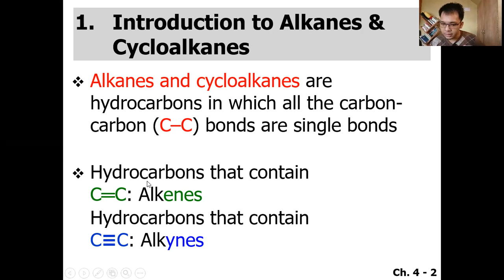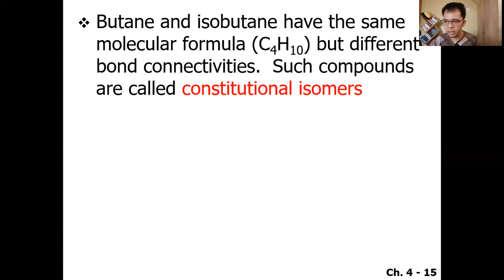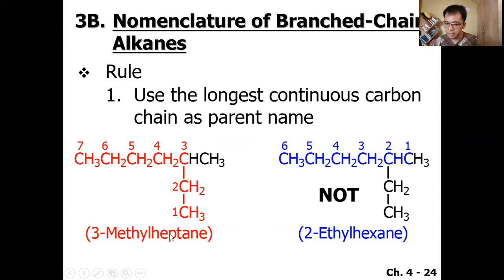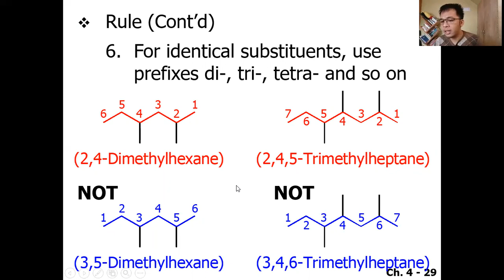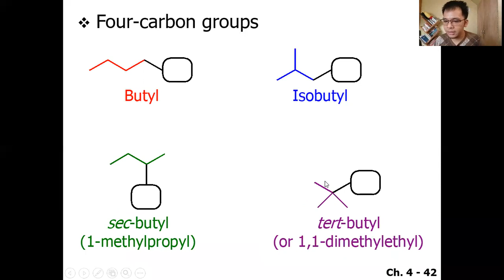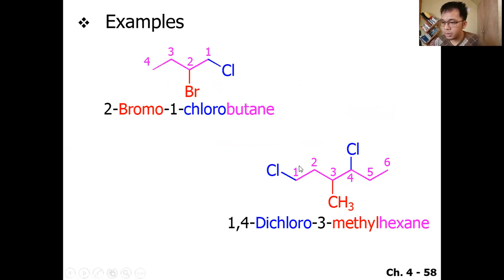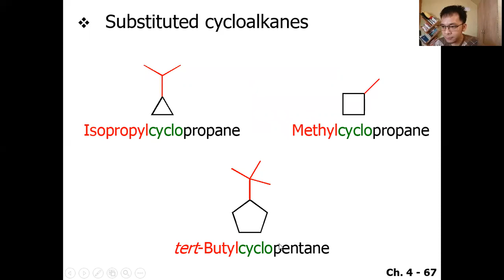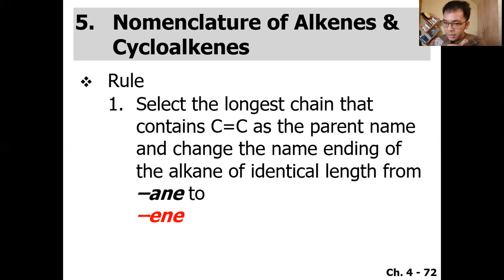Lecture 4_Nomenclature of hydrocarbons_Part 1